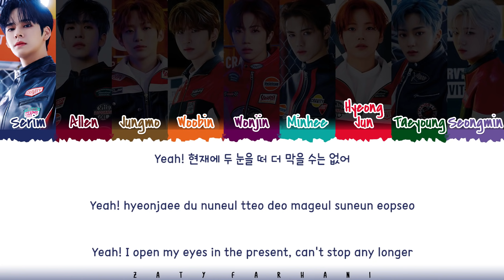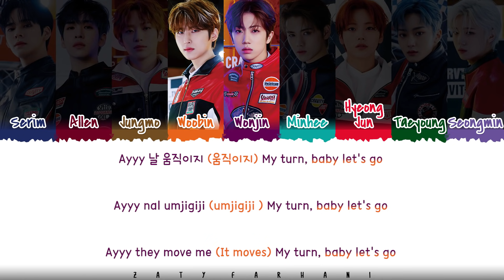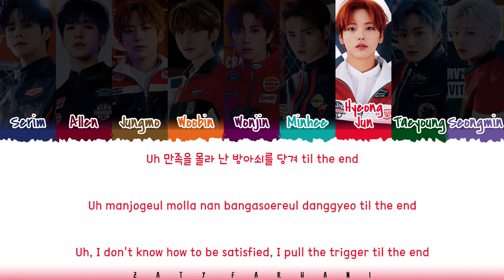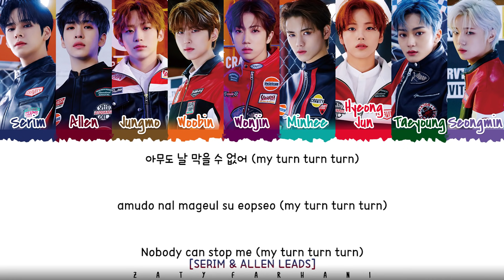CRAVITY - 'MY TURN' Lyrics [Color Coded_Han_Rom_Eng]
💕 FOLLOW ME 💕

💕 SUPPORT ME 💕